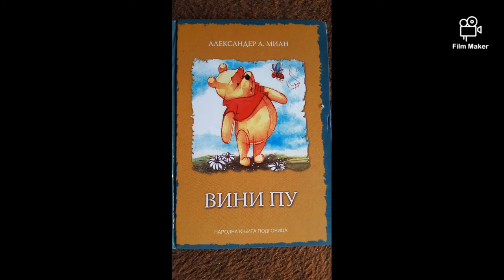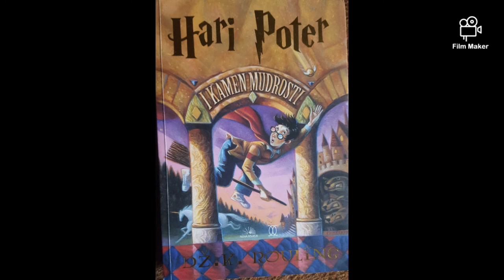Andjela Strunjas my digital story